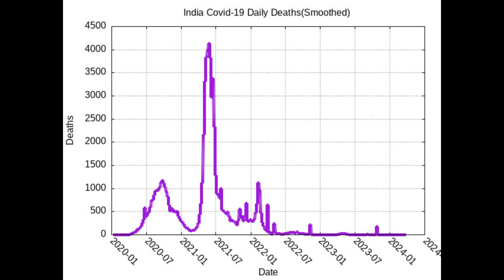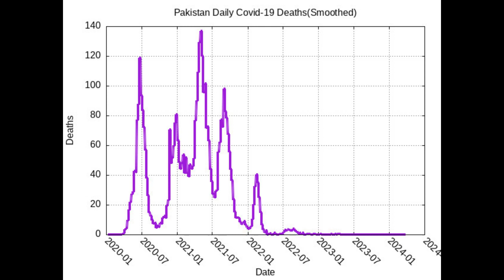Covid-19 Update: India and Pakistan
Quick Covid update for India and Pakistan